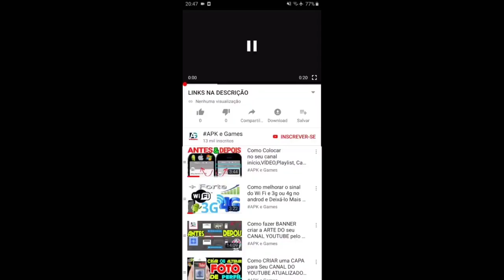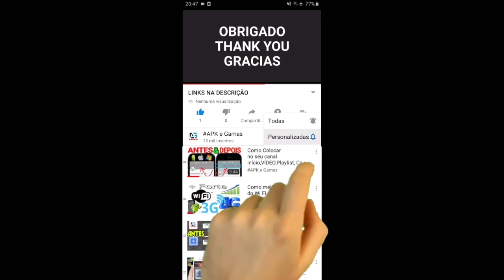Talking Tom Gold Run 2 vs Talking Tom little warrior Gameplay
Talking Tom Gold Run 2 all Characters all worlds new skin raccoon new skin tom
A perseguição está de volta! Junte-se ao Talking Tom em uma aventura de viagem no tempo em Gold Run 2.

É hora de correr novamente!

Talking Tom está de volta para correr no tempo e pegar The Rakoonz.

Nesta sequência do jogo de sucesso global Talking Tom Gold Run, Tom e seus amigos estão em uma missão no tempo, pulando e deslizando por mundos antigos do passado para perseguir The Rakoonz.

Os jogadores irão:
— Explore novos e emocionantes Mundos do Tempo
- Sinta o poder dos power-ups supersônicos
- Colete novas roupas legais
- Encontre encruzilhadas, caminhos laterais e surpresas

Os jogadores que gostam de jogos de corredor Talking Tom, como Hero Dash e Gold Run, vão adorar Gold Run 2.

dos criadores de My Talking Tom, My Talking Angela 2 e My Talking Tom Friends.

Swamp attack,
Outfit7 games,
Talking Tom Gold Run 2 New update 2022 new skin Tom of the Future Landscape Mode Gameplay
Talking Tom Gold Run 2 New update 2022 new world Captain Island Talking Ginger vs Raccoon